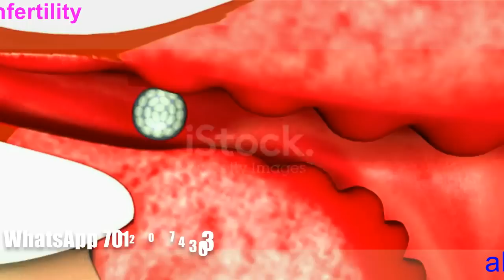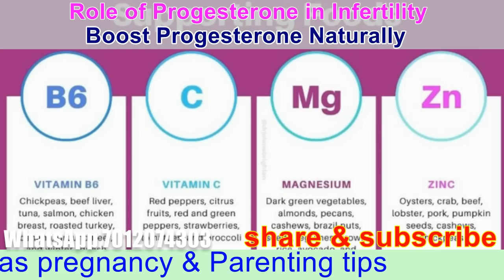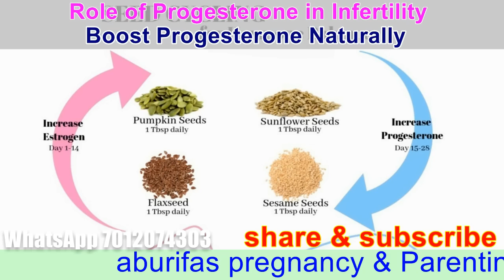ഓവുലേഷന്‍ കഴിഞ്ഞാല്‍ ഭ്രൂണം യൂട്രസില്‍ പിടിക്കാനും, ഗര്‍ഭം അലസി പോവാതിരിക്കാനും | low progesterone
low progesterone treatment implantation bleeding
low progesterone treatment,
Bank account
KHAIRUNNEESA CP
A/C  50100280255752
HDFC BANK
RAMANATTUKARA
IFSCODE : HDFC0001598